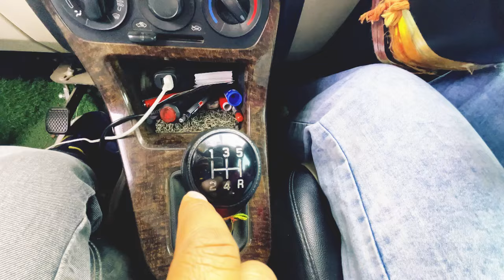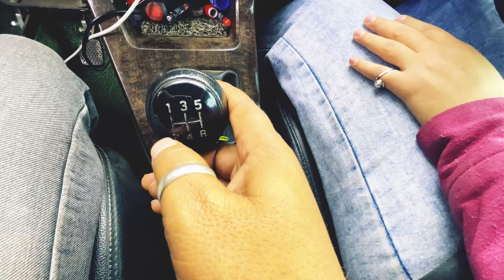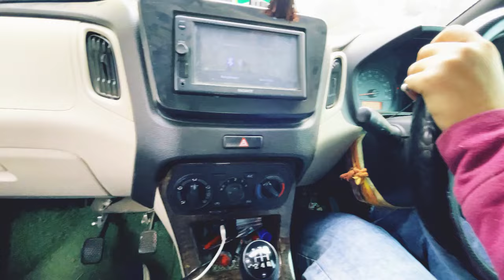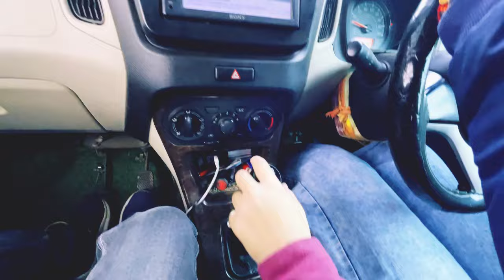Car सीखने से पहले सीख लो सिर्फ ये चीजे !! वर्ना कार का कर दोगे सत्यानाश कबाड़ा !!